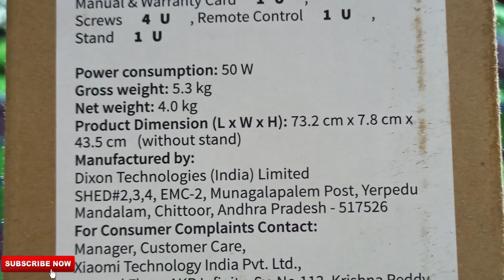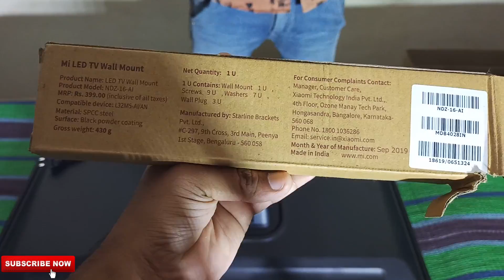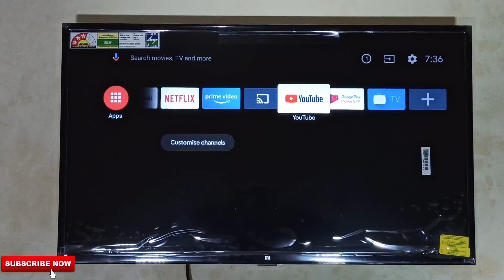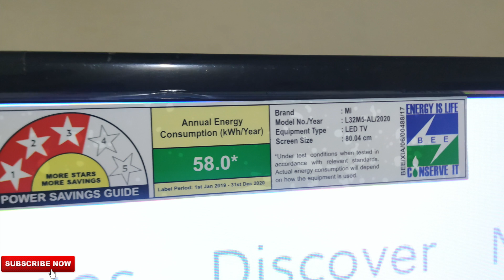Mi TV 4A PRO 32 inches Smart Android TV ! installation ! Opinion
More mi tv models All range

Mi Redmi Lineup Tv's

Xiaomi Mi TV 4A (43 inch) UNBOXING AND FIRST LOOK ! Patchwall ! 1080p ! Rs.22999
Part 1st

Xiaomi Mi TV 4A (43inch) Display Test ! Video Quality ! Patchwall ! Rs22999

Mi TV 43 and 55 Wall Mount UNBOXING ! Box content ! Rs499

How to check full Specification of your T.V.